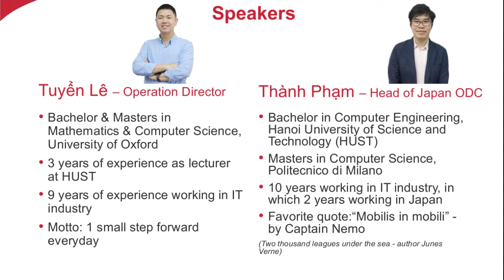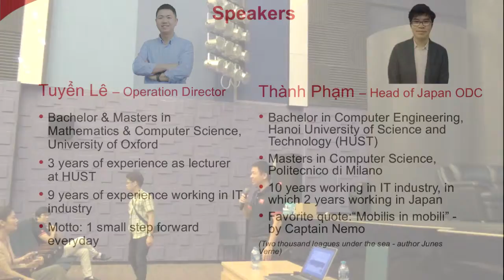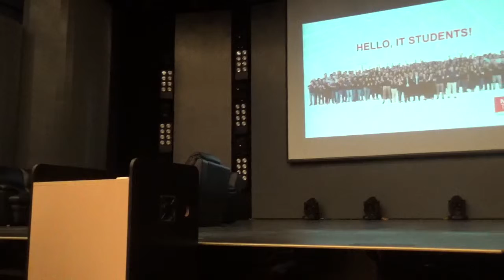Giao lưu với Nash Tech, phần 1/3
Anh Lê Tuyển, operation director tại Nash Tech, đến chia sẻ và giới thiệu công ty Nash Tech với sinh viên Trường Đại Học Thăng Long tại buổi Tọa đàm với doanh nghiệp chiều ngày 09/09/2018.